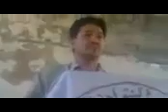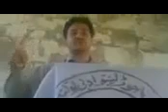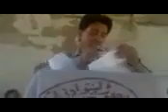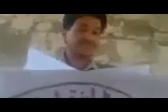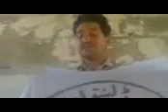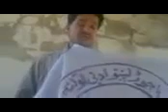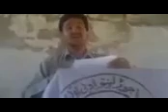بے غیرت اور نمک حرام افغانیوں کے لیے ایک پاکستان نوجوان کا بہت خوبصورت جواب by Abu Shayan